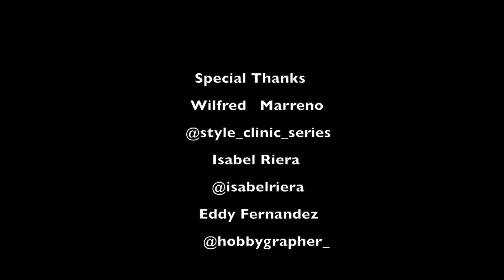HTM Runway and Photo Pose Evaluation Day 1 - 02·11·2021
A short summary about our first day of catwalk and photo pose evaluation with our teenage and adult students. Check it out!

Special Thanks to:

Maritza Guevara - @MaritzaGuevaraDesigner
Gabriela Bandiaramonte - @Akoya_Swimwear
Sandra Rendon - @SandraRendonDesign
Wilfred Marrero - @Wilfred_Marrero
Eddy Fernandez - @HobbyGrapher_
Isabel Riera - @IsabelRiera

Video Maker & Editor: David Varela @Ducknvideo